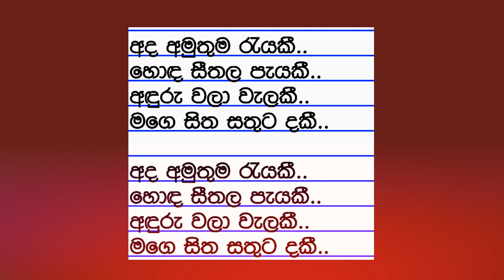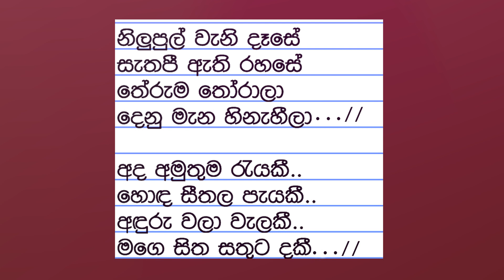Ada Amuthuma Rayaki Karaoke (Without Voice) අද අමුතුම රැයකි හොඳ සීතල පැයකි LIVE BAND MUSIC TRACK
ගායනය     : එච්. ආර්. ජෝතිපාල
සංගීතය     : එස්. ෂන්මුගම්
පද රචනය : කරුණාරත්න අබේසේකර